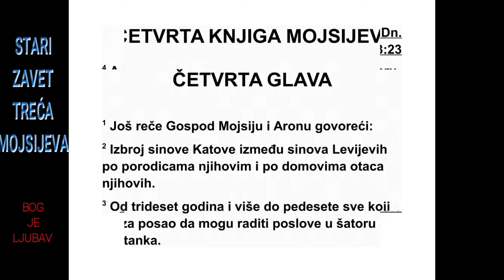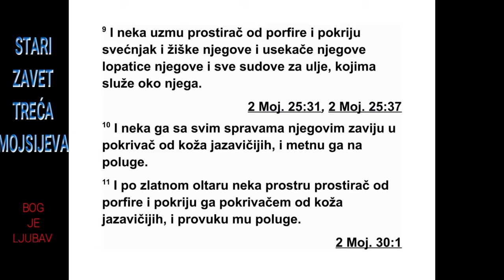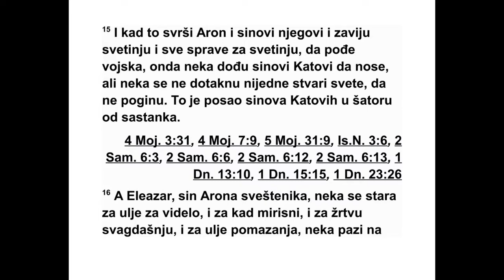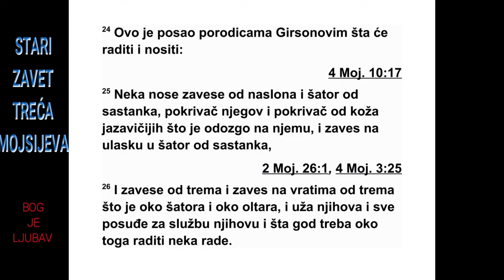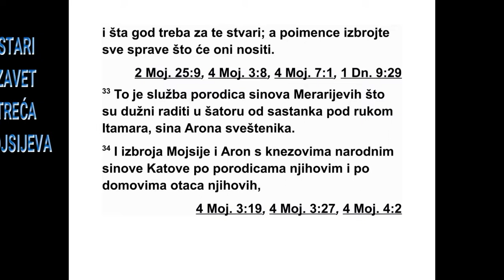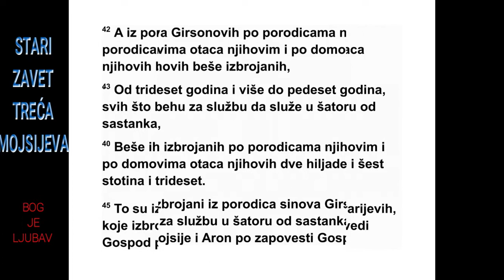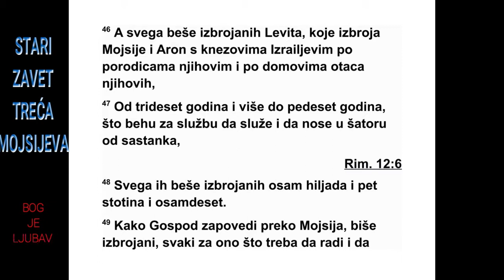ČETVRTA KNJIGA MOJSIJEVA ČETVRTA GLAVA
4 Господ је рекао Мојсију и Арону: 2 „Нека
се преброје Катови синови између Левијевих
синова, по њиховим породицама у домовима
њихових очева, 3 од тридесет па до педесет
го дина, сви они који могу да служе обавља -
ју ћи послове у шатору од састанка.
4 Ово је служба Катових синова у шатору
од састанка, нешто најсветије. 5 Када логор
креће на пут, нека Арон и његови синови уђу
у шатор и скину преградну завесу и њоме
по крију ковчег сведочанства. 6 Нека преко
њега ставе покривач од кожа јазавца и одозго
простру плаво платно и затим наместе
ње гове полуге.
7 По столу за хлеб који се стављао пред
Бо га нека простру плаво платно и на њега
ставе посуде, чаше, бокале и чиније за жр -
тву леваницу. Нека на њему остане хлеб ко -
ји се стално приноси. 8 Преко тога нека простру
гримизно платно. Нека сто прекрију по -
кривачем од кожа јазавца и наместе његове
полуге. 9 Нека узму плаво платно и покрију
свећњак за осветљење и његове жишке, ма -
шице, пепеонице и све посуде за уље којима
редовно служе око свећњака. 10 Нека њега
и сав његов прибор ставе у покривач од ко -
жа јазавца и нека то ставе на полуге на ко -
јима ће се носити. 11 Преко златног олтара
нека простру плаво платно, нека га прекрију
покривачем од кожа јазавца и наместе његове
полуге. 12 Нека узму сав прибор за службу
који редовно користе у служби на светом
месту, нека га ставе у плаво платно, прекри -
4. МОЈСИЈЕВА 3,27 - 4,12 106
ју покривачем од кожа јазавца и ставе на по -
луге на којима ће се носити.
13 Нека уклоне масни пепео са олтара и
нека преко олтара простру тканину од вуне
пурпурне боје. 14 Нека на њега ставе сав
прибор који редовно користе за службу на
њему: пепеонице, виљушке, лопате и чиније
- сав прибор за олтар. Нека одозго простру
покривач од кожа јазавца и наместе његове
полуге.
15 Када логор креће на пут, нека Арон и
његови синови доврше покривање светог
мес та и свег прибора који припада светом
мес ту. Онда нека дођу Катови синови да то
понесу, али не смеју да додирну свето место,
да не погину. То су ствари у шатору од сас -
танка које ће носити Катови синови.
16 А Елеазар, син свештеника Арона, нека
се стара за уље за осветљење, мирисни кад,
редован принос од жита и уље за помазање.
Нека се стара за сав шатор и за све што је у
њему - за свето место и његов прибор.”
17 Господ је још рекао Мојсију и Арону: 18
„Не дозволите да племе Катових породица
бу де истребљено између Левита. 19 Ово
учи ните за њих да остану живи и да не погину
кад приступају најсветијим стварима: Не -
ка Арон и његови синови уђу и нека свакоме
одреде коју ће службу вршити и шта ће но -
сити. 20 А они нека ни за трен не улазе да
ви де свете ствари, да не погину.”
21 Затим је Господ рекао Мојсију: 22 „Нека
се изброје Гирсонови синови по домовима
њи хових очева, по њиховим породицама. 23
Попиши оне од тридесет па до педесет година,
све оне који могу да служе вршећи службу
у шатору од састанка. 24 Ово је служба
Гир сонових породица, служба коју ће вршити
и ствари које ће носити. 25 Они нека носе
платна светог шатора, то јест шатора од сас -
танка, с његовим покривачем и покривач од
кожа јазаваца који је одозго на њему, завесу
на улазу у шатор од састанка, 26 завесе
за двориште, завесу на улазу у двориште око
шатора и олтара, шаторска ужа, сав прибор
за њихову службу и све ствари које редовно
користе за посао. То нека буде њихова служба.
27 Нека Гирсонови синови обављају сво -
ју службу, све што треба да носе и сву службу
коју треба да врше, по наредби Арона и
ње гових синова. Одредите им шта су све
дуж ни да носе. 28 То је служба породица
Гирсонових синова у шатору од састанка.
Служба за коју су задужени нека буде под
управом Итамара, сина свештеника Арона.
29 И Мераријеве синове попиши по њиховим
породицама у домовима њихових очева.
30 Попиши их од тридесет па до педесет го -
дина, све који могу да служе вршећи службу
у шатору од састанка. 31 Док врше службу у
шатору од састанка дужност им је да носе
оквире шатора, његове пречаге, стубове,
пос тоља, 32 стубове око дворишта, њихова
постоља, клинове и ужа са свим прибором за
сву њихову службу. Поименце одредите
пред мете које су они задужени да носе. 33
То је служба породица Мераријевих синова,
њихова служба у шатору од састанка, под
34 Мојсије, Арон и поглавари збора попи -
са ли су Катове синове по њиховим породи -
ца ма и по домовима њихових очева, 35 од
три десет па до педесет година, све оне који
могу да служе вршећи службу у шатору од
сас танка. 36 Пописаних од њих по њиховим
породицама било је две хиљаде седамсто
педесет. 37 То су пописани из Катових породица,
сви они који служе у шатору од састанка,
које су Мојсије и Арон пописали по Гос -
под њој наредби датој преко Мојсија